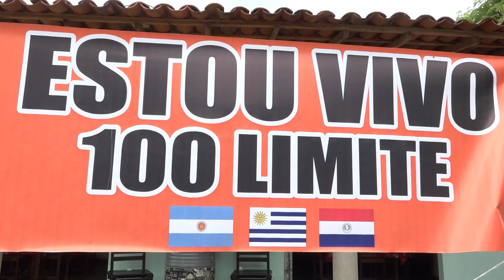Alan Sem Limites: A Jornada de Superação Após 5.900 km Percorridos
Embarque na incrível jornada de Alan Sem Limites, um exemplo de força, determinação e superação! Neste vídeo, Alan compartilha sua trajetória após percorrer impressionantes 5.900 km, enfrentando desafios, obstáculos e transformações que mudaram sua vida para sempre.

Descubra como ele superou suas limitações físicas e emocionais, e como essa experiência o ajudou a alcançar novos patamares de resistência e autoconhecimento. Uma história inspiradora que prova que, com coragem e persistência, não existem limites para o que podemos conquistar.

Não deixe de assistir até o final para conhecer os momentos mais marcantes dessa jornada e as lições que Alan aprendeu ao longo do caminho.